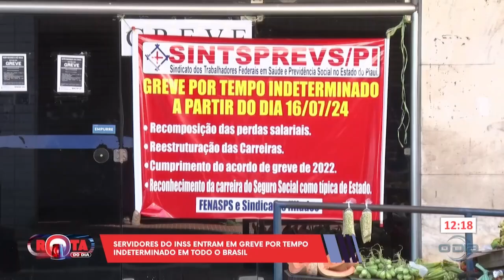Seguridade social: População é pega de surpresa com mobilização grevista de servidores 18 07 2024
7h às 8h15: Comando Geral
8h15 às 10h30: Bom Dia News
11h45 às 13h: Rota do Dia
13h às 15h: O Dia News

Às terças-feiras
20h30 às 21h30: Ideias em Debate

Aos sábados
10h: Reprise - Ideias em Debate
11h: 100% Forró
13h: Programa Mariano

Aos domingos
10h30: Reprise - 100% Forró
12h30: Reprise - Programa Mariano

Estamos no Instagram:
Fm O Dia 92,7
Programação da O Dia TV - Canal 9.1

7h às 8h15: Comando Geral
8h15 às 10h30: Bom Dia News
11h45 às 13h: Rota do Dia
13h às 15h: O Dia News

Às terças-feiras
20h30 às 21h30: Ideias em Debate

Aos sábados
10h: Reprise - Ideias em Debate
11h: 100% Forró
13h: Programa Mariano

Aos domingos
10h30: Reprise - 100% Forró
12h30: Reprise - Programa Mariano